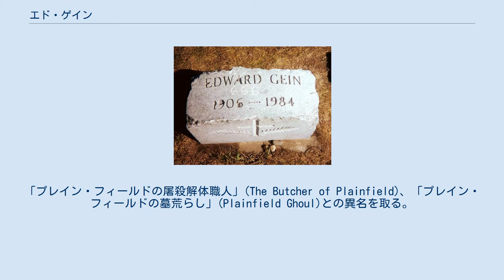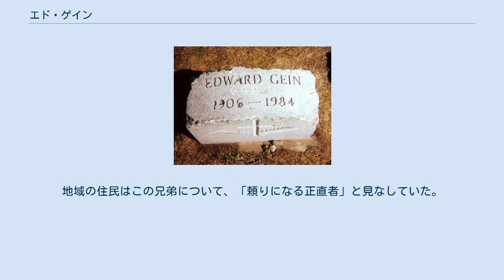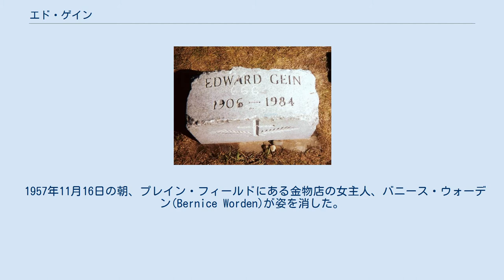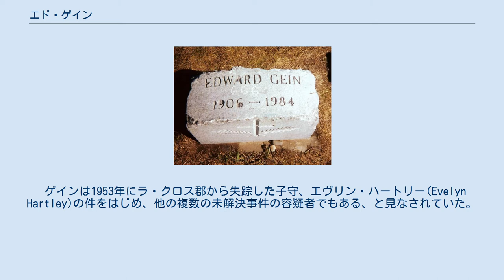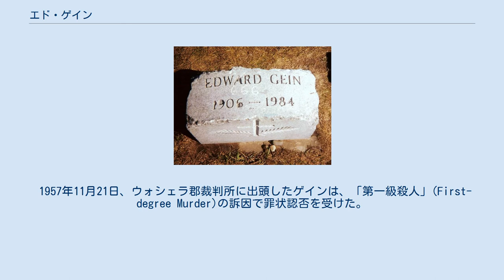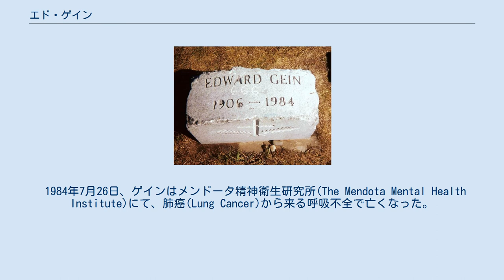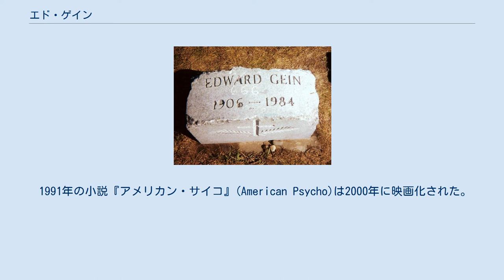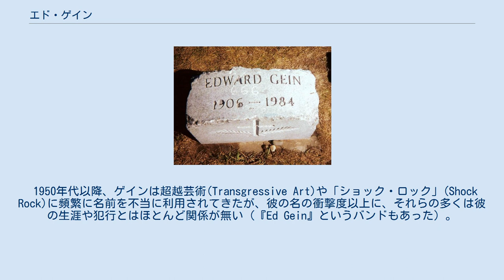エド・ゲイン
エドワード・スィアドア・ゲイン(英語: Edward Theodore Gein[ɡiːn]; 1906年8月27日 - 1984年7月26日)は、アメリカ合衆国の殺人犯、死体泥棒。
「プレイン・フィールドの屠殺解体職人」(The Butcher of Plainfield)、「プレイン・フィールドの墓荒らし」(Plainfield Ghoul)との異名を取る。
ウィスコンスィン州プレイン・フィールドにある墓場から死体を盗掘し、その死体の皮膚や骨を使って創り上げた「記念品」を州当局が発見したことにより、その名を知られるようになった。
 1954年に居酒屋の女主人、メアリー・ホーガン(Mary Hogan)を、1957年に金物工具店の女主人、バニース・ウォーデン(Bernice Worden)を殺害したことを告白した。
当初、彼の精神状態は裁判には耐えられない、と判明したことで、精神療養施設に収容されていた（1968年の時点では、彼は「裁判に耐えうる」と判断されていた）。
ゲインはバニース・ウォーデンを殺した廉で「有罪」とされたが、法的に「正気を失っている」と判断されたことで精神病院に収容された。
 1984年7月26日、ゲインは呼吸不全(Respiratory Failure)で亡くなった。
プレイン・フィールド墓地内部にある自分の家族が眠るすぐ隣に、人目に付かない形で埋葬されている。
 1906年8月27日、ウィスコンスィン州ラ・クロス郡にて、父ジョージ・フィリップ・ゲイン(George Philip Gein, 1873年 - 1940年)と、母オーガスタ・ヴィルヘミーネ(Augusta Wilhelmine)の第2子として生まれた。
母オーガスタの旧姓はレアケ(Lehrke)であった。
ほかにヘンリー・ジョージ・ゲイン(Henry George Gein, 1901年 - 1944年)という兄が1人いた。
 オーガスタは、どの仕事も長続きしないことに加えてアルコール依存症でもあった夫・ジョージを憎んでいた。
ジョージは大工仕事、なめし革業、保険勧誘員といったさまざまな仕事に就いていた。
ジョージは地元にある食料雑貨店の所有主であったが、のちに事業を売却し、ウィスコンスィン州プレイン・フィールドにある155エイカー（約63ヘクタール）の広さがある孤絶した農場に移住し、ここが永住の地となった。
オーガスタは、この辺境の地に住んでいる点に付けこむ形で、息子たちに悪影響を与える可能性のある部外者・よそ者を遠ざけようとした。
エドワードは通学する時以外、農場から離れることは無かった。
学校にいる時を除き、エドはほとんどの時間をこの農場で過ごした。
母・オーガスタは苛烈なルター派のプロテスタントであり、2人の息子に対して、「人間は生まれながらにして邪悪であり、飲酒は悪徳行為であり、そして、（自分を除いた）すべての女は淫乱であり、悪魔の手先である」という自身の信念を説教していた。
彼女は毎日午後に、主に旧約聖書と黙示録（新約聖書の最後にある預言書的な書）の中から、死、殺人、神罰(Divine Retribution)に関する節を選び、息子たちに読み聞かせた。
エドワードは内気な少年であり、自分自身に関する冗談を飛ばしては笑い出すが如く、一見でたらめに笑うことがあり、彼の同級生や学校の教員たちは、エドワードには独特の風変わりな癖があったことを覚えていたという。
 母・オーガスタは、エドワードが友人を持とうとすると、罰を与えた。
エドワードの社会性の発達は哀れなものであったが、学校での成績、とりわけ読み書きはかなり優秀であった。
 1940年4月1日、父ジョージが、アルコール依存症が原因の心不全で亡くなった。
66歳であった。
生活費を賄うため、エドワードは兄・ヘンリーと臨時の仕事を始めた。
地域の住民はこの兄弟について、「頼りになる正直者」と見なしていた。
2人とも雑役夫として働き、エドワードは近所の住人の子守をやっていた。
エドワードは子守の仕事を楽しんでおり、大人が接する以上に子供と仲良く過ごしているように見えた。
兄・ヘンリーは、2人の子供を連れた離婚歴のある母親と交際し始め、2人で移住する計画を立てていた。
ヘンリーは、母・オーガスタへの執心を強める弟のことが気掛かりであった。
ヘンリーはエドワードのいる前でオーガスタを悪し様に言い、それに対してエドワードが見せた反...